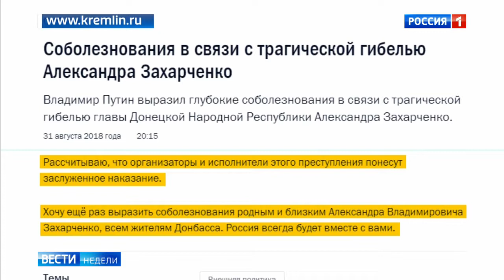Путин - жителям Донбасса: Россия всегда будет с вами - Вести 24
Невосполнимая утрата. 31 августа в центре Донецка в результате теракта погиб глава ДНР Александр Захарченко. Самородок, признанный лидер Донбасса, моральный авторитет и главнокомандующий Вооруженными силами Донецкой народной республики.